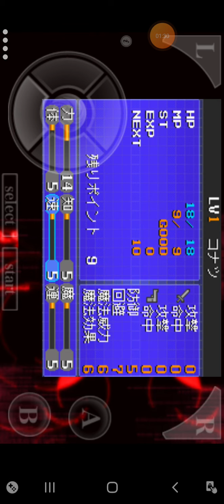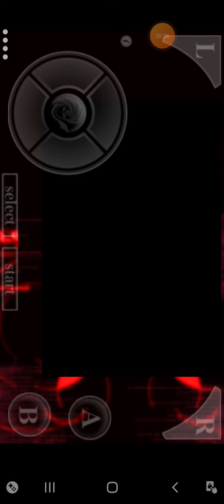メガテン2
続きからです